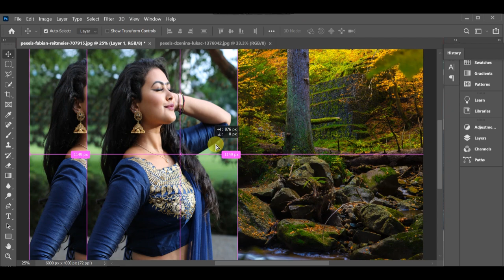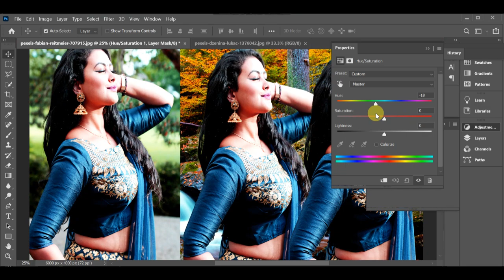INDIAN BEAUTIFUL GIRL IMAGE BACK CHANGE ALSO COLOUR GRADING USING GRADIENT IN PS | MIRAA EDITING